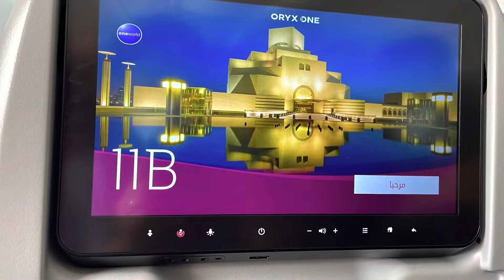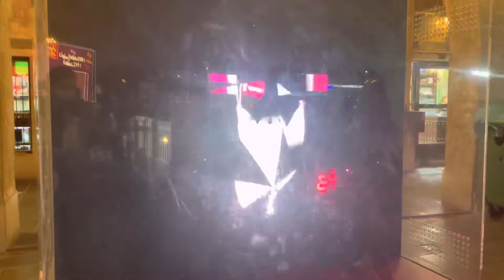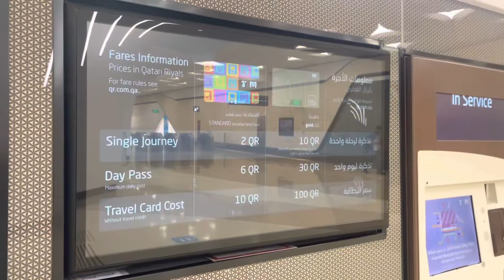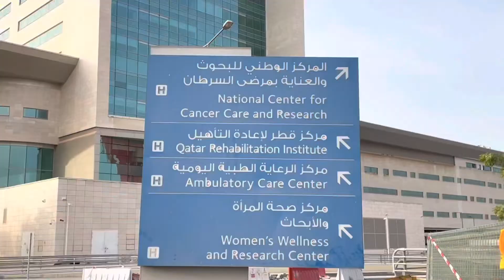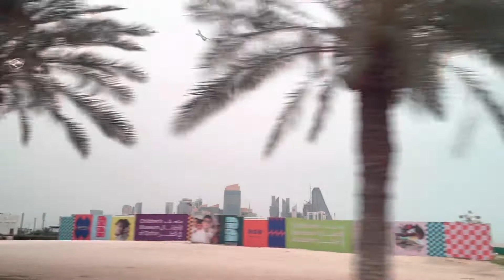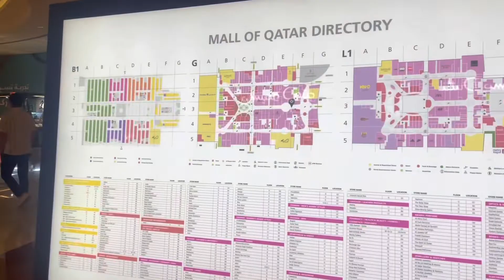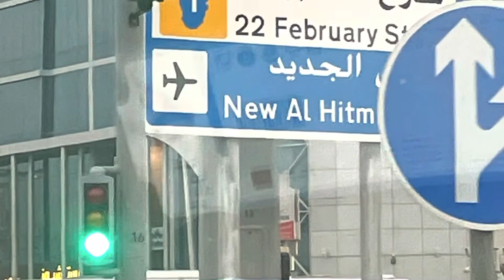Destination Doha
Villaggio Mall, Aspire Park, Qatar Airways, Hamad International Airport, Doha Airport, Mall of Qatar